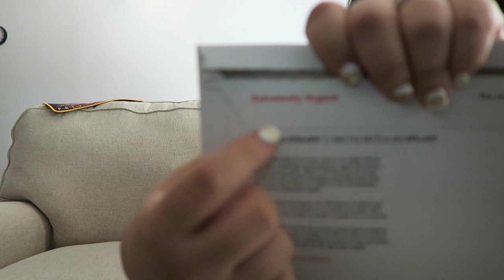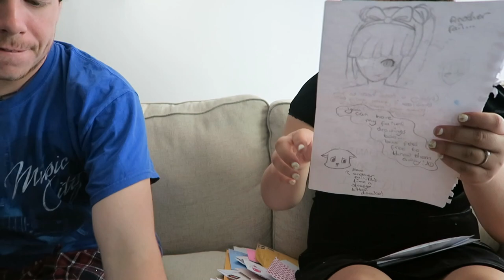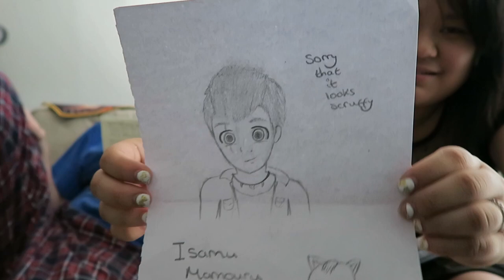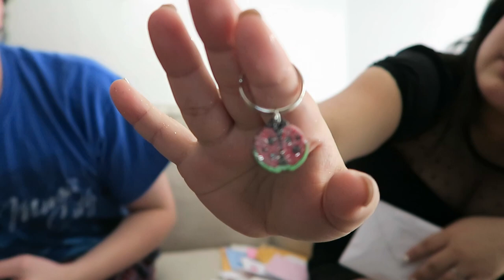Chibi Mail Time! Episode 12